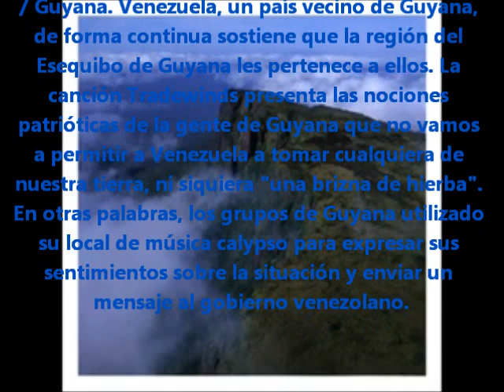Guyana tiene su canción en contra del reclamo venezolano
Traducción de su pag web:

Los Tradewinds es un grupo de calipso que escribió una canción sobre el tema de Venezuela / Guyana. Venezuela, un país vecino de Guyana, de forma continua sostiene que la región del Esequibo de Guyana les pertenece a ellos. La canción Tradewinds presenta las nociones patrióticas de la gente de Guyana que no vamos a permitir a Venezuela a tomar cualquiera de nuestra tierra, ni siquiera "una brizna de hierba". En otras palabras, los grupos de Guyana utilizado su local de música calypso para expresar sus sentimientos sobre la situación y enviar un mensaje al gobierno venezolano.